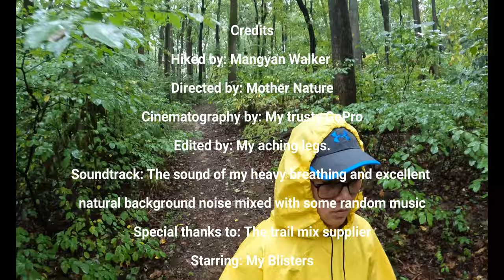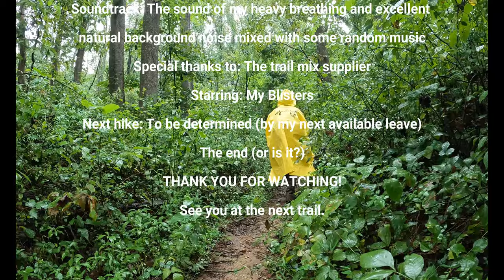Hike#156 – Shannondale Springs Trail at Shannondale Springs WMA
Are you looking for a way to spend 2 hours and 3 minutes quirky? How about conquering the 5.4-mile loop trail near Charles Town, West Virginia? It’s the Goldilocks of trails – not too easy, not too hard; it’s just right for a moderately challenging escapade that will make you feel like an outdoor champion without scaling the side of a mountain. It’s the perfect hotspot for birdwatching, hiking, and strolling, assuming you can tell the difference between a bird and a particularly fast squirrel.

While it might be a favorite among the local trail enthusiasts, there are those magical moments during less popular hours where you might find yourself blissfully alone, with naught but the birds and the odd, overly friendly squirrel for company. Looking for the best time to play ‘Spot the Pedestrian’? Aim for any month between July and May – June is, apparently, just out of the loop. So, lace up your walking shoes and prepare for an adventure as moderate as your enthusiasm for leaving Netflix for actual nature. Happy trails!